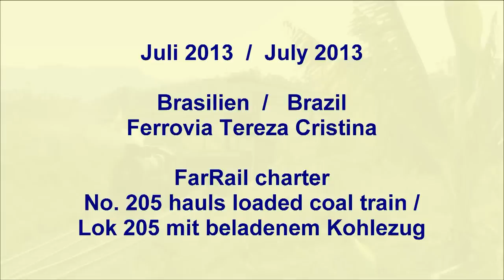Brazil, Ferrovia Tereza Cristina: steam hauled coal train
english text below.   Aufnahmen von einer FarRail-Tour im Juli 2013. Lok 205 des Eisenbahnmuseum Tubarão bespannt einen planmäßigen Kohlezug der Ferrovia Tereza Cristina. Die Wagen werden in Rio Fiorita beladen. Anschließend zieht die Lok den 1120-Tonnen-Zug über die Steilrampe bei Siderópolis und bleibt dort wegen schlechter Lokomotivkohle liegen. Während man auf die Hilfe einer Diesellok wartet, leeren die Reiseteilnehmer von FarRail die Biervorräte einer streckennahen Bar. Am nächsten Morgen fährt Lok 205 über die Ponte Congonhas bei Tubarão. Das Video ergänzt den Bericht in der Zeitschrift Fernexpress Heft 4/2013.

Impressions from a FarRail charter in July 2013. Steam locomotive No. 205 from Tubarão railway museum replaces the scheduled diesel on a coal train. The wagons are loaded at Rio Fiorita. No. 205 struggles on the gradient to Siderópolis. It finally stalls as the boiler pressure went down due to bad quality of locomotive coal. While the loco waits for help from a diesel the FarRail tour group empties the fridge of a trackside bar. Next morning the loco performs better on the Congonhas bridge near Tubarão.